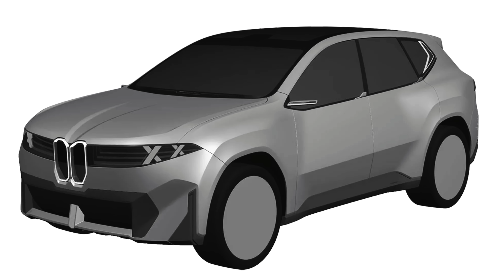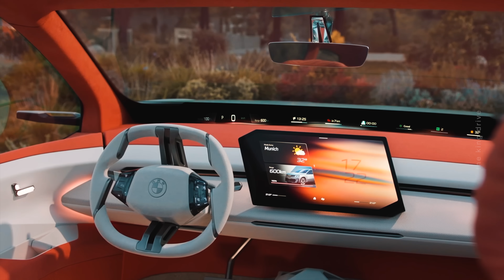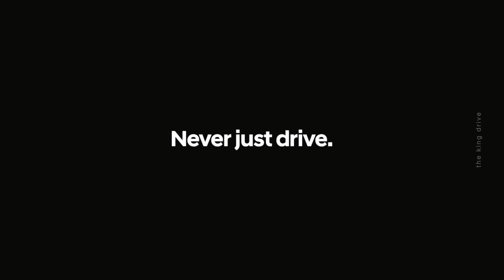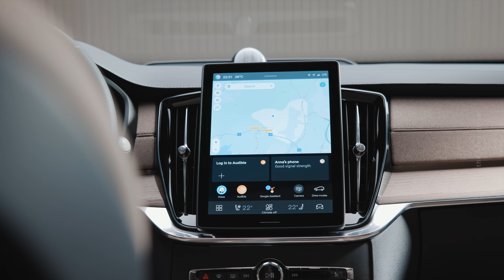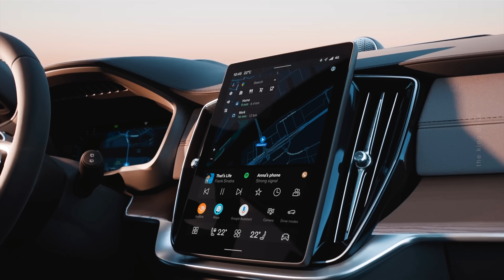Новый дизайн BMW. Такими будут ВСЕ новые BMW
Здравствуйте друзья. BMW готовится к запуску совершенно нового X3, который станет важным шагом в переходе бренда к новым технологиям.
Но это все пафосные речи, а вот реальность заключается в том, что новинка без преувеличений ознаменует начало новой эпохи в дизайне компании.
 Забудьте про большие ноздри, узкие фары или ангельские глазки, BMW возвращаться  корням.
 Первым звоночком стало появление концепта Neue Klasse X, но многие усомнились, что BMW пойдет таким радикальным путем.
 И в серийной версии будут применены лишь некоторые детали концепта, я тоже так думал до сегодняшнего дня, пока не увидел патентные изображения нового BMW iX3 и понял что концепт был практически готовым продуктом.
  Новая философия дизайна радикально отличается от всего того что компания предлагала раньше.
Теперь BMW предлагают маленькие ноздри угловатой формы и пластиковую заглушку заменяющую решетку радиатора, она растянулась практически на всю ширину кузова и упирается в новую светотехнику. Оба эти элемента визуально создают одну линию.
 Это мои друзья, и есть новое лицо всех будущих BMW. iX3 это лишь вершина айсберга.
  За кроссовером последует новая тройка  с таким же дизайном, потом выйдет новый BMW X5, а потом черед дойдет и до нового X7.
И это не шутки. Самой главной инновацией всех новых BMW станет платформа Neue Klasse. Хотя достанется она не всем.

Hyundai продолжает расширять линейку «заряженных» моделей, и на сцене появляется Elantra N TCR Edition — специальная версия, вдохновлённая участием марки в мировом туре Touring Car Racing. Несмотря на громкое название и эффектный внешний вид, технические улучшения здесь сведены к минимуму.
Главной изюминкой TCR Edition стал огромный углепластиковый спойлер, который явно выделяется даже на фоне и без того агрессивного дизайна Elantra N. Этот регулируемый элемент аэродинамики обещает повысить прижимную силу на высоких скоростях, улучшая устойчивость задней оси, что особенно важно для трек-дней.
Автомобиль также получил облегченные 19-дюймовые кованые колёса, которые снижают неподрессоренные массы, что положительно сказывается на управляемости. Тормозная система была модернизирована: моноблочные тормоза N Performance с четырёхпоршневыми суппортами обеспечивают более уверенное замедление. Для южнокорейского рынка будут доступны эксклюзивные наклейки TCR Edition, которых не будет в других странах.

Volvo стала одной из первых крупных автомобильных компаний, заявивших о полном переходе на электромобили. В марте 2021 года шведский производитель представил амбициозный план: отказаться от автомобилей с двигателями внутреннего сгорания к 2030 году. Однако недавно Geely, владелец бренда, скорректировал эту стратегию, признав, что двигатели внутреннего сгорания не исчезнут так быстро, как предполагалось. На этом фоне Volvo XC90, флагманский внедорожник компании, становится ярким примером того, как традиционные модели могут сосуществовать с новыми электрическими разработками.